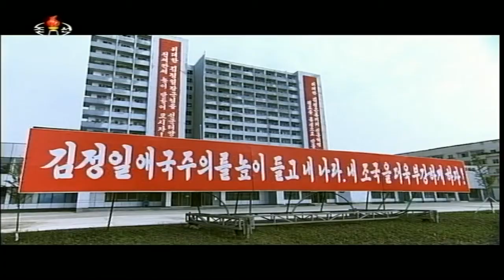DPRK leaders planting trees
Tree planting day celebrated in the DPRK (March 2)

Recorded from Korean Central TV (KCTV)